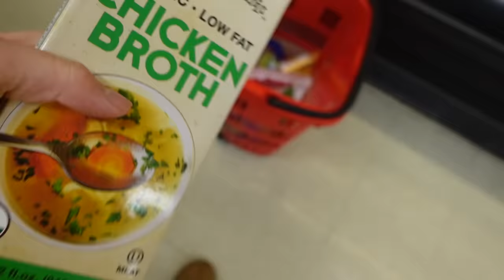SWAPPING DIETS with my friend for 24 HOURS!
I hope u guys enjoyed our meals :) love u catcakes! ❤️